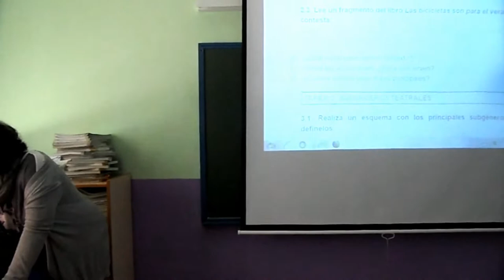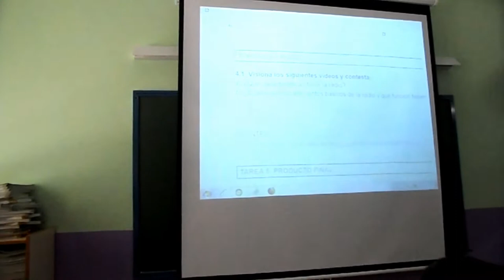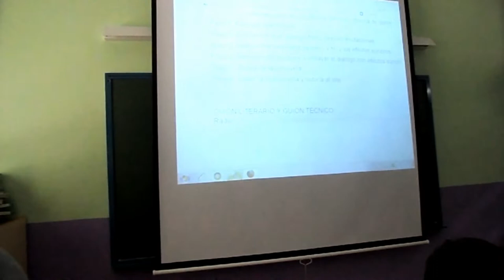EMPEZANDO A TRABAJAR LAS RADIONOVELAS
El alumnado de 2º de ESO en la materia de Lengua, con la profesora Marta Martínez comienza  a trabajar las radionovelas.